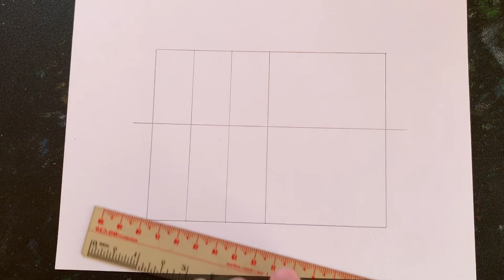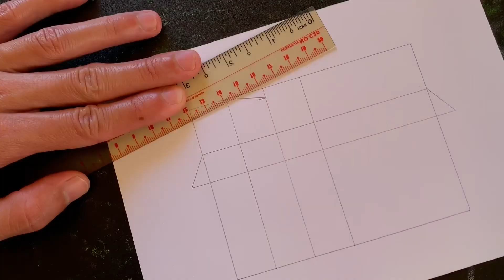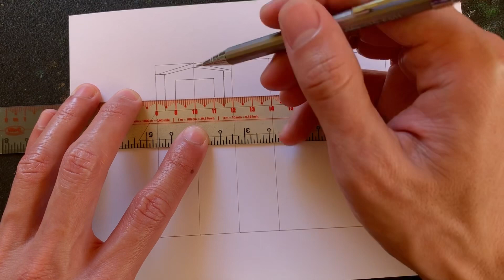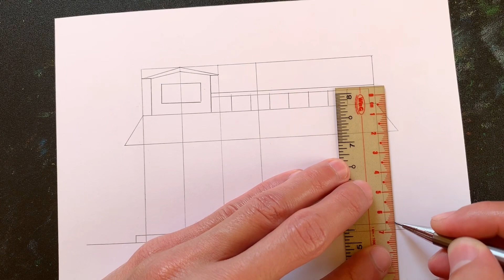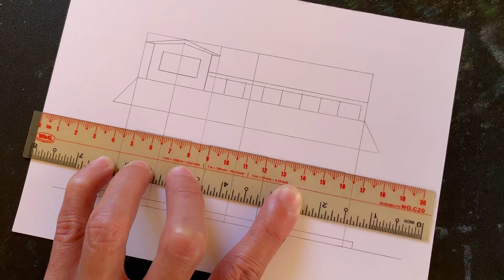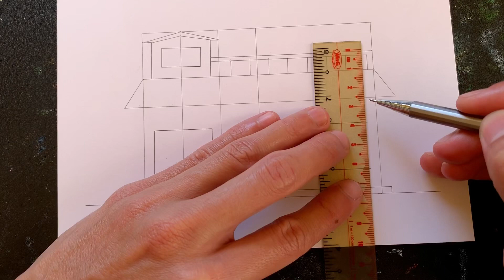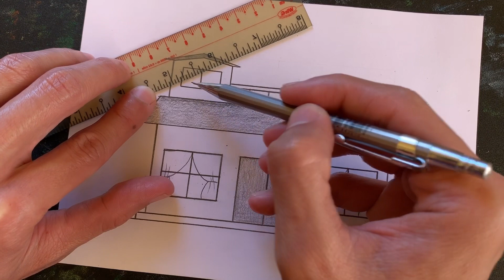Vẽ ĐỀ TÀI NGÔI NHÀ CỦA EM Đơn Giản ( phần 5 ) | how to draw a house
Vẽ Ngôi Nhà Đơn Giản ( phần 4 ) | how to draw a house

MỌi người nhấp vào đường link này

Dành cho bạn nào mới xem kênh của anh thì anh xin giới thiệu kênh Vẽ Tranh là một Channel hướng dẫn :

* Vẽ tranh phong cảnh cho người mới bắt đầu
how to draw landscapes for beginner

* Hướng dẫn vẽ tranh phong cảnh bằng bút chì

* Hướng dẫn vẽ tranh phong cảnh dễ dàng nhất

*Hướng dẫn vẽ tranh phong cảnh bằng màu sáp dầu